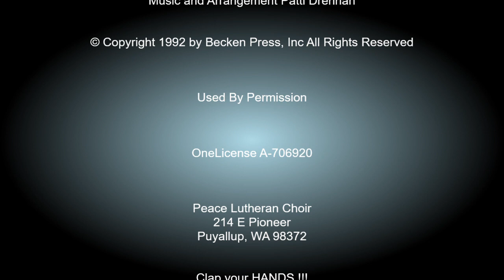Clap Your Hands Peace Choir 11 19 23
Words: Psalm 47
Music and Arrangement Patti Drennan
OneLicense A-706920